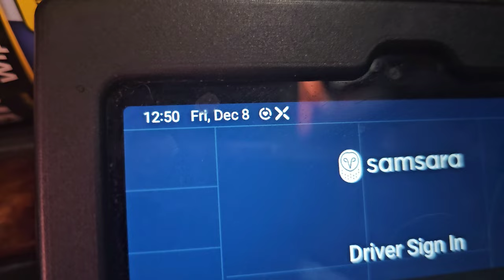Trucker Vlog | Loaner truck and crazy people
In the episode of the trucker vlog. I made it back to LeMars Iowa. shop needed to keep it over the weekend. so I was assigned a loaner truck. stopped in a little truck stop just out side of Lincoln. attempted to take a 30 minute break when the attempted threatened to call the police on me if I didn't leave